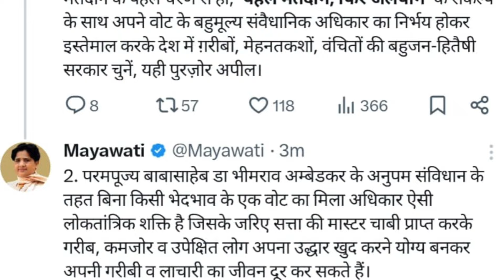Voting से पहले EC से Mayawati ने की निष्पक्ष चुनाव कराने की मांग, मतदाताओं से की खास अपील